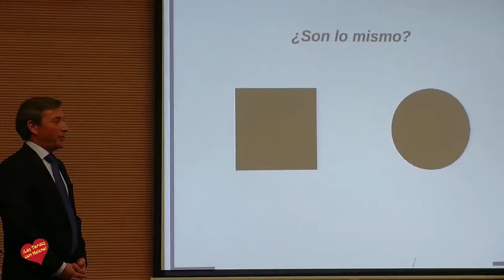La Mancomunidad apuesta por la Mediación en la Administración Pública con una jornada técnico políti